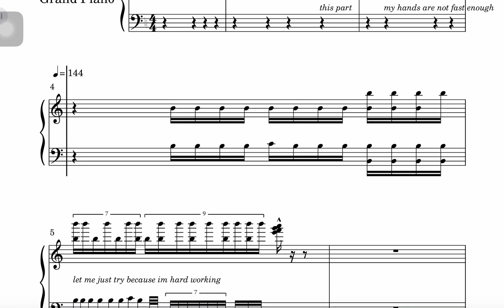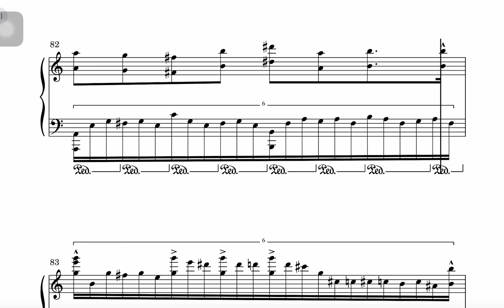Rush B but it’s terrible and made me fail theory